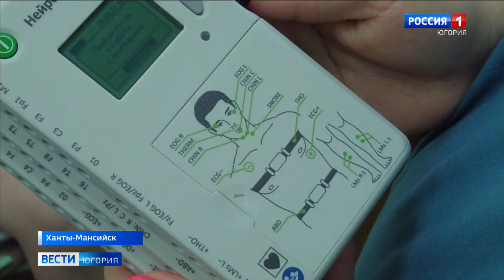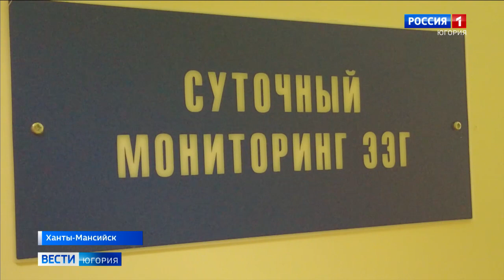Окружная больница Ханты-Мансийска получила беспроводной электроэнцефалограф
В Окружную клиническую больницу Ханты-Мансийска поступил новый беспроводный электроэнцефалограф. Аппарат позволяет определить стадию патологического процесса и выявить пораженные отделы центральной нервной системы. Методика эта эффективна и безопасна в диагностике детей.

Смотрите выпуски "Вести-Югория" на телеканале Россия-1 ежедневно по будням:
утром - 5:07, 5:35, 7:07, 7:35, 8.07, 8:35, 9:00
днём - 14:25
вечером - 21:05
И в выходные:
в субботу - 8:00
в воскресенье - итоговая программа "Местное время. Воскресенье" - 8:00